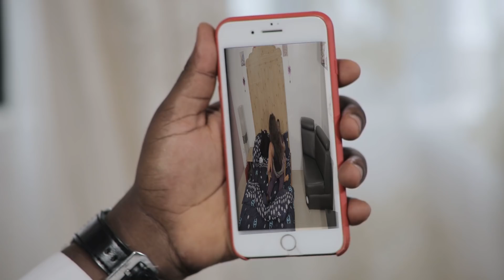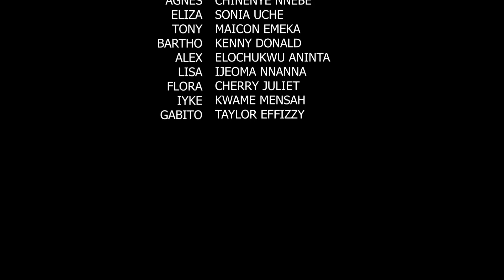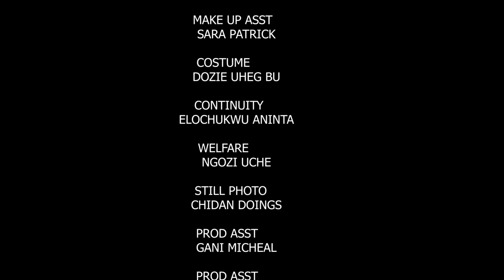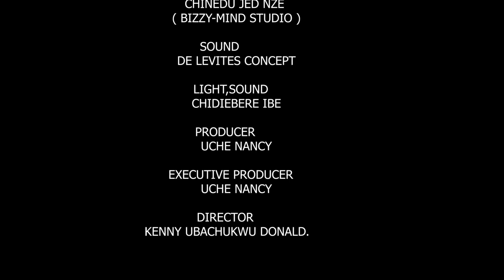DAUGHTER IN-LAW season 1-2020 LATEST UCHENANCY NOLLYWOOD MOVIES (HIT MOVIE)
A MOVIE PRODUCED BY UCHE NANCY, EDITED BY COLLINS ,AND DIRECTED BY CHIDI CHIJIOKE